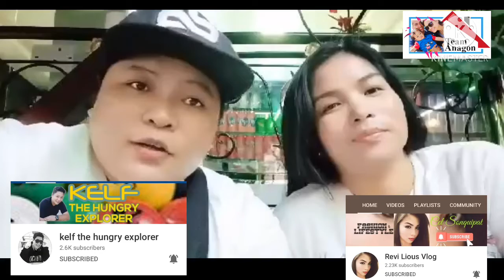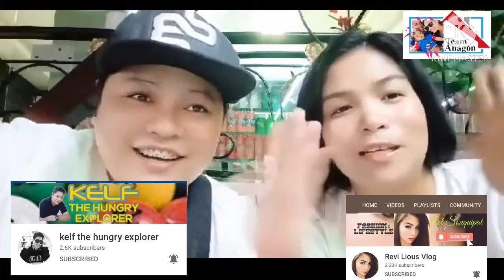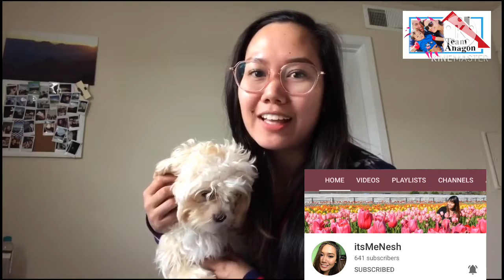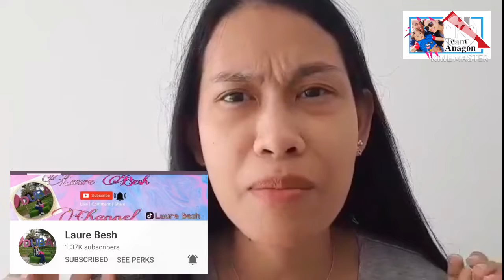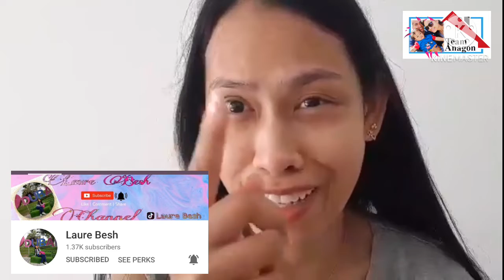Video Greetings Compilation | Monetization | Team Anagon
Hello everyone. Finally na monetized na din ang aking channel😇. Dahil yan sa walang sawang suporta na natatanggap ko po sa inyo.Maraming maraming salamat po at sana mas lalong titibay at tatagal pa ang ating pagsasama. ~Team Anagon~